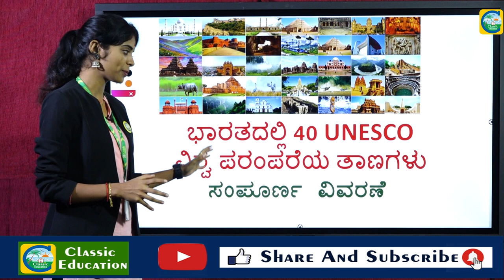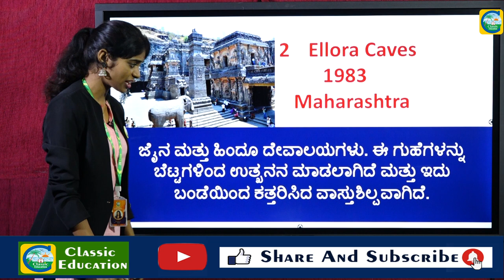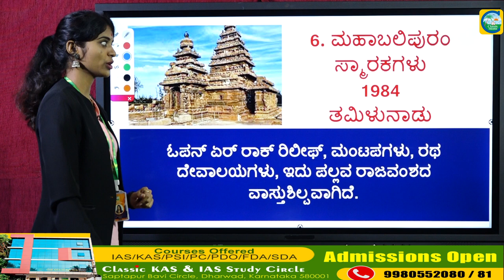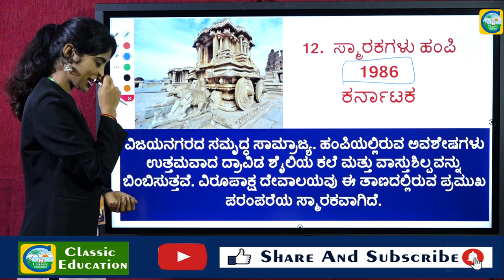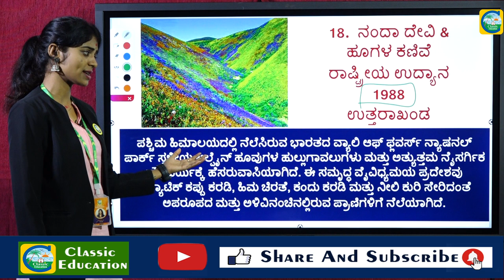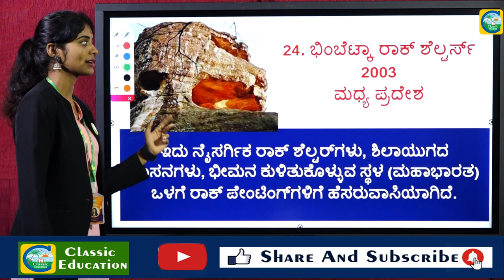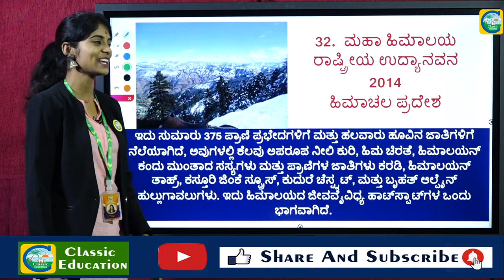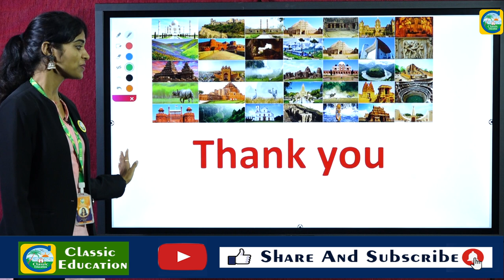ಭಾರತದಲ್ಲಿ 40 ವಿಶ್ವ ಪರಂಪರೆಯ ತಾಣಗಳು||ಸಂಪೂರ್ಣ ಮಾಹಿತಿ||Classic Education